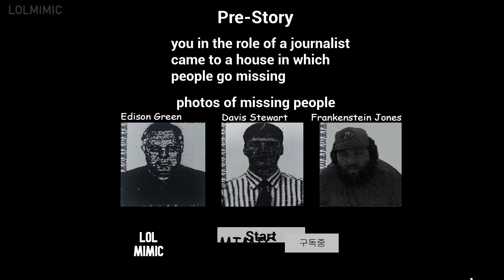Ultimate Darkness - Horror Game 공포게임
LoL MIMIC 채널을 무료로 구독(LoL MIMIC youtube channel) :
출처 (다운로드&플레이 가능)